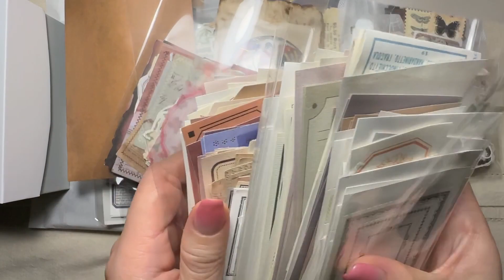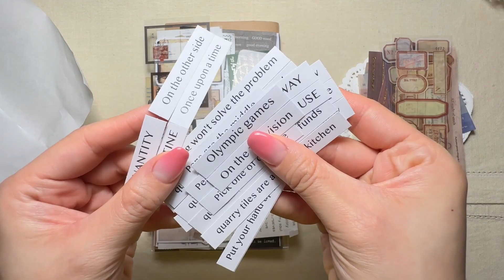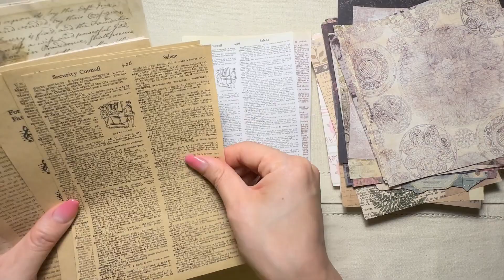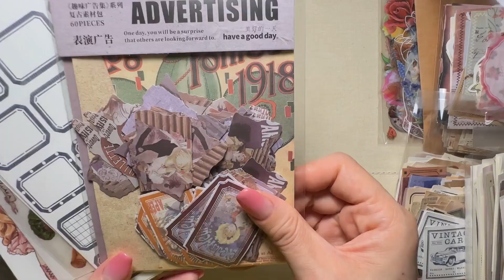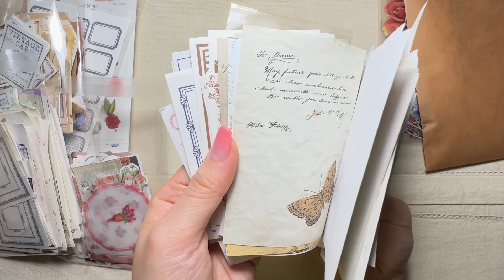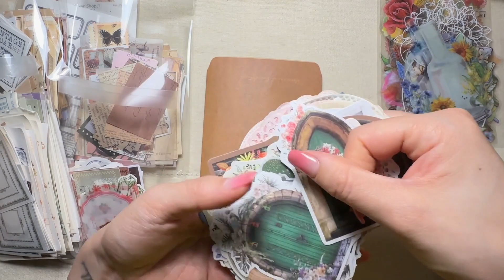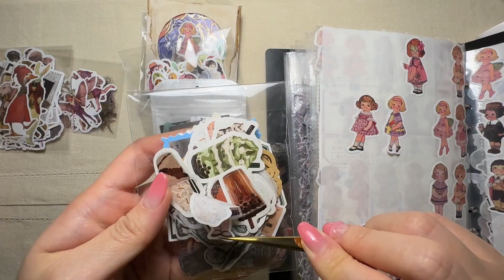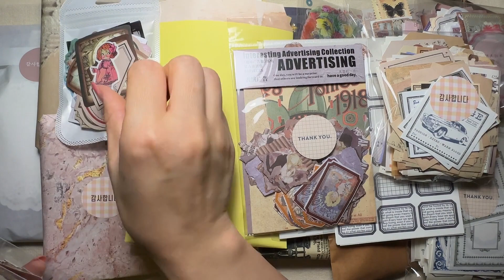[sub] 구독자 여러분 제가 준비한 다꾸템을 받아주실래요 ? [더보기란 꼭 참고] | vintage journal | scrapbooking | no BGM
안녕하세요 새꽃입니다 :)
오늘은 저의 첫번째 ♥구독자 이벤트♥를 가지고 왔어요

★이벤트 참여 방법:
[이벤트 참여] 라는 글과 함께 댓글을 남겨주세요

★이벤트 기간:
3월 10일(금) 오전 9시 30분 부터 ~ 3월 17일(금)  오후(밤) 10시까지

★당첨자 발표는 제가 댓글에 숫자를 매겨서
종이로 제비뽑기한 영상을 3월 19일 (일요일) 오전 10시에 올리겠습니다
또한 별도로 커뮤니티에도 공지될 예정입니다

★당첨자 분께서는 3월 21일(화) 오후 13시까지 저의 인스타 DM 혹은 메일로
당첨 된 유튜브 댓글 캡처 사진 + 주소(우편번호 포함) + 성함 + 연락처를 작성하여 보내주세요

★추후 연락이 없을시 재 추첨 진행합니다
(재 추첨 결과 발표는 3월 22일(수) 오후 13시까지 커뮤니티 참고)
- 재 추첨이 진행 될 경우 23일(목) 13시 까지 주소 취합 예정

★택배는 3월 24일 (금) 우체국 택배로 발송할 예정입니다

Hello, I'm a new flower :)

Only people with addresses in Korea can participate in this event.